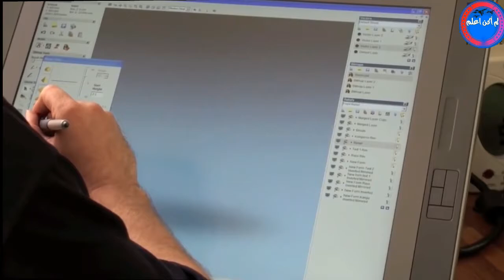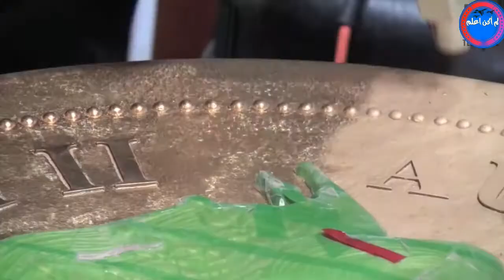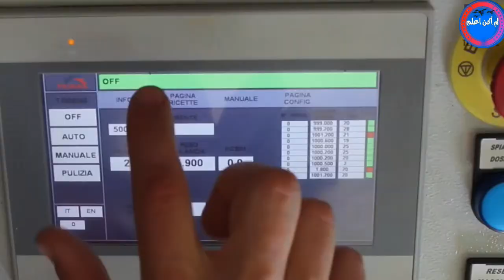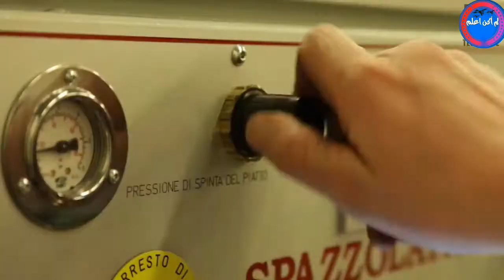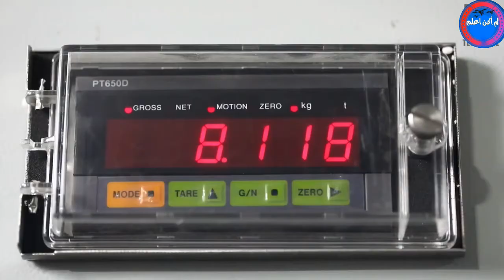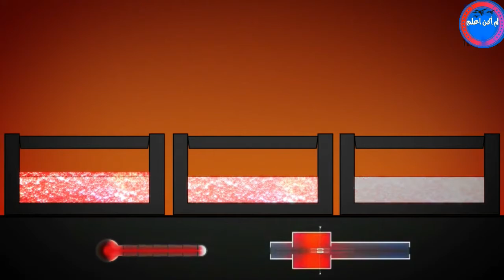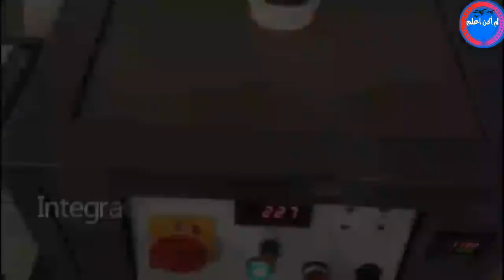اكبر قطعة ذهب في العالم تحولت الى تحفة رائعة وشاهد ايضا طريقة صناعة السبائك الذهبية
Harika bir şahesere dönüşen en büyük külçe ve saf altın parçasını izleyin ve ayrıca altın külçelerin nasıl yapıldığını izleyin
أكبر قطعة ذهب تحولت في مصنع السبائك الذهبية الى تحفة رائعة